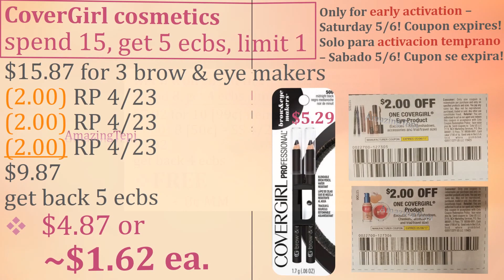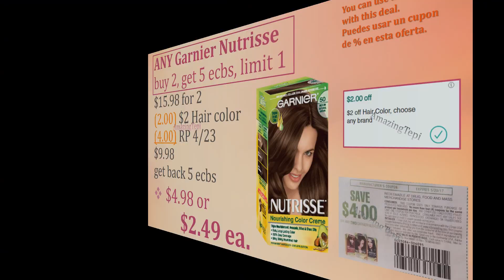CVS 5/7/17 - 5/13/17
OPEN ME!!  ABRIRME!!

Ofertas y especiales con cupones en CVS 5/7.

CVS 05/07. CVS May 7.
Ofertas CVS 7 Mayo.